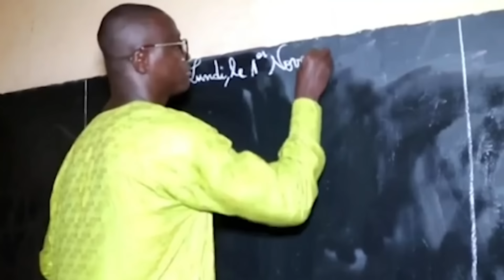BIKODO - EST-CE POSSIBLE D'AIMER ET TROMPER ?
Bikodo du 02 Février 2024
Présentation : Aminata Koné
Invités :
herbareba Kouyaté,
Maimouna Bathily, Entrepreneuse
Réalisation : Mohamed Traoré